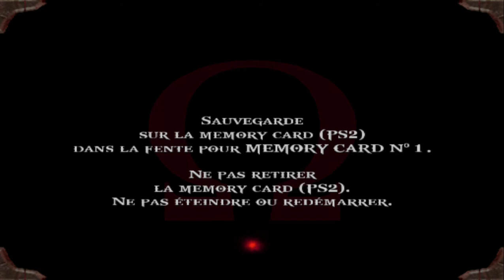God of War PART 25 FR ( TEMPLE DE L’ŒIL DE CRISTAL ) ( PS2 PLAYSTATION 2 sur pc pcsx2 )